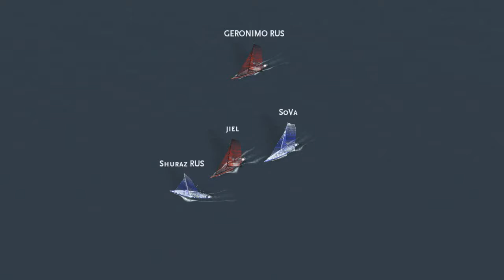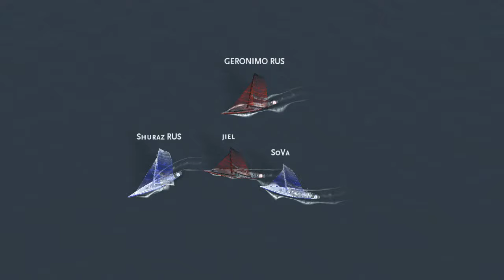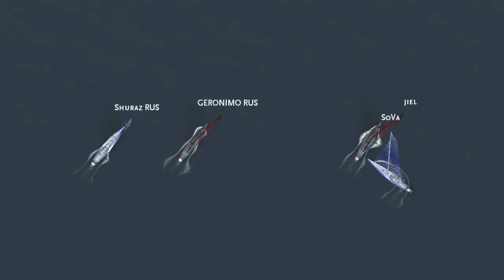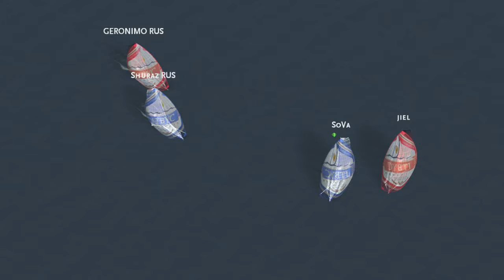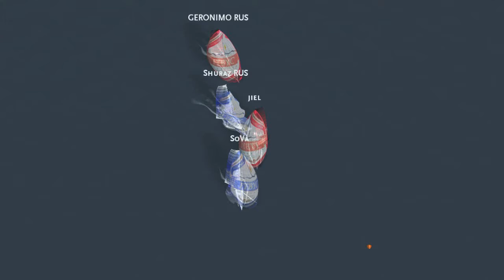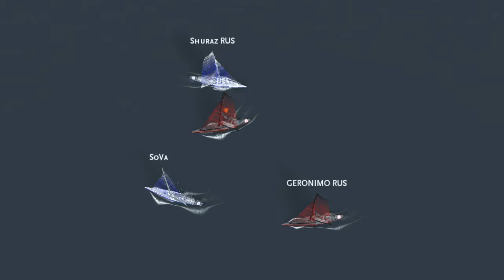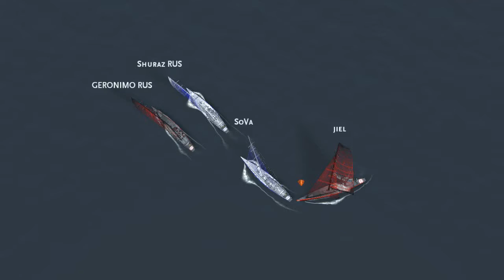TR full race 2019 01 08